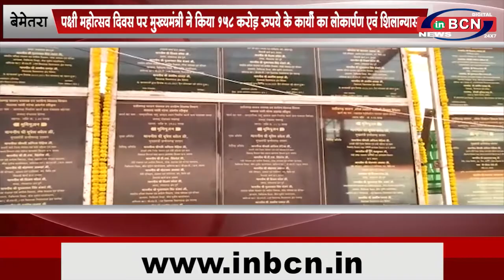बेमेतरा पुलिस की कार्यवाही - नाबालिक के साथ दुष्कर्म करने वाला आरोपी युवक गिरफ्तार.... INBCN NEWS